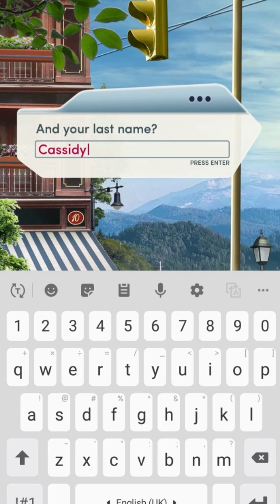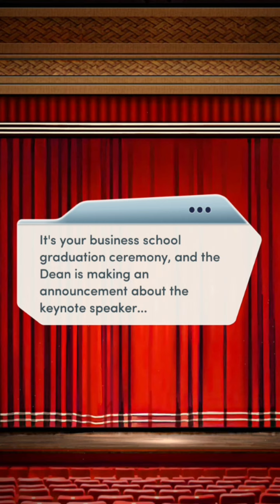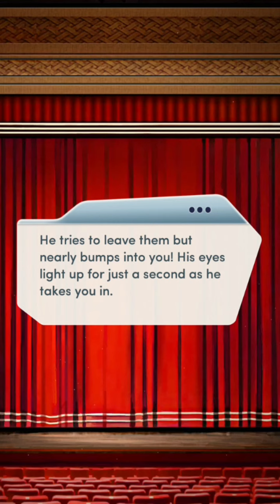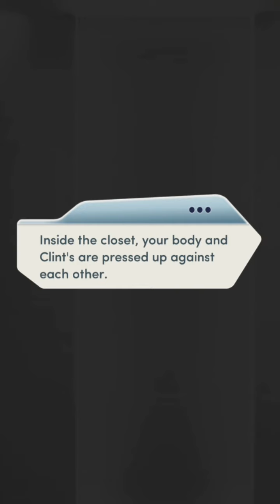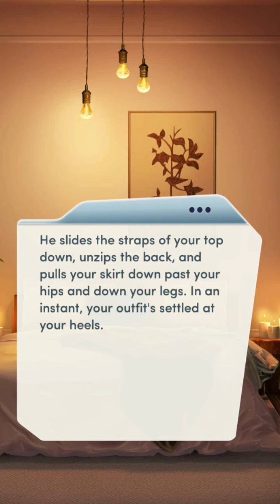Unexpected News ° Baby Bump : Chapter 1 ∆ Clint Choices